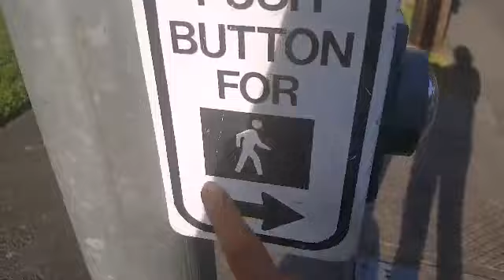Conoce mi vecindario + caminemos juntos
Motivate!! hagamos algo positivo hoy!!